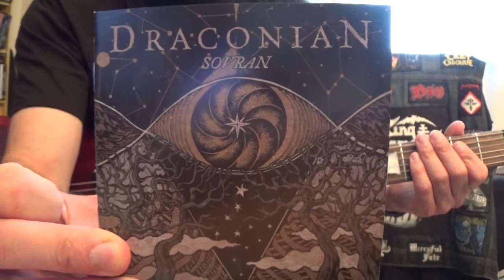Draconian - Heavy Lies The Crown (Guitar Cover)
Here's the Guitar Cover of the song "Heavy Lies The Crown" by Draconian.

From the album Sovran (2015):

1. Heavy Lies The Crown
2. The Wretched Tide
3. Pale Tortured Blue
4. Stellar Tombs
5. No Lonelier Star
6. Dusk Mariner
7. Dishearten
8. Rivers Between Us
9. The Marriage Of Attaris

Draconian is a Swedish gothic/doom metal band formed in Säffle in 1994.

Draconian was formed in 1994 in Säffle, Sweden. In May 1994, drummer and vocalist Johan Ericson, bassist and vocalist Jesper Stolpe and guitarist Andy Hindenäs assembled the band Kerberos, initially playing melodic death metal with black metal influences.

Seven months later, lead vocalist and lyrics composer Anders Jacobsson joined the band, and its name changed to Draconian.

Their first demo, Shades of a Lost Moon, was recorded in 1995. Guests were flutist and vocalist Jessica Eriksson, keyboardist and vocalist Susanne Arvidsson, and Andreas Haag on the introductory section of “My Nemesis”.

 It was released in February, 1996, however, no recording contract was obtained.

 In early 1997, the band proceeded to record their second demo, entitled In Glorious Victory. The band, however, became discontent with the quality of the recording and discontinued the release.

In the following months, two members of Draconian had to complete their military service, slowing down the progress of the band. Susanne Arvidsson left the band due to personal reasons and was replaced in 2001 by Lisa Johansson.

Both in 1998 and 1999, the band did some gigs. After receiving positive reactions, they decided to enter the studio once more.

 In August 1999, Draconian recorded The Closed Eyes of Paradise, an album dealing mostly with the theme of Lucifer and his fallen angels.

Susanne Arvidsson made guest vocal appearances on this release.

Between May and June 2000, Andreas Karlsson, Anders Jacobsson, and Johan Ericson worked on the mix, and the demo was released in the face of further line-up changes – Andy Hindenäs left the band, replaced by Johan Ericson who switched to guitars; drums were then left to Jerry Torstensson.

The demo Dark Oceans We Cry was recorded in 2002, the first release to feature Lisa Johansson's vocals.

The demo was made available on the internet, as well as in CD format. It received good reviews and the band signed a long-awaited record deal with Napalm Records.

On May 3rd, 2022, Draconian announced that vocalist Heike Langhans would leave the band to focus on her family and her own projects, and that former vocalist Lisa Johansson would rejoin the band.

Draconian discography:

Where Lovers Mourn (2003)
Arcane Rain Fell (2005)
The Burning Halo (2006)
Turning Season Within (2008)
A Rose for the Apocalypse (2011)
Sovran (2015)
Under a Godless Veil (2020)